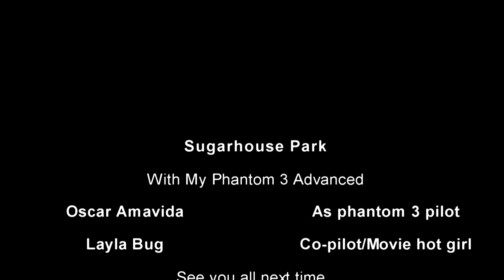Salt lake city phantom 3